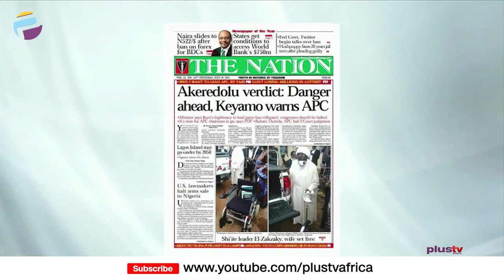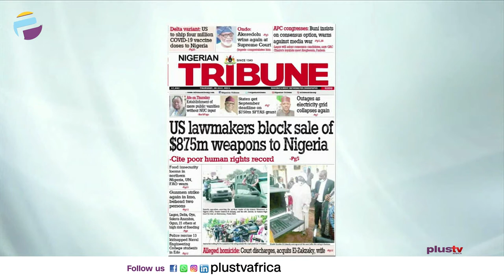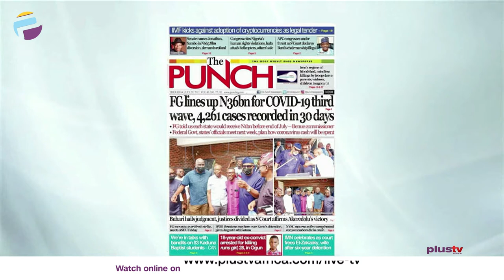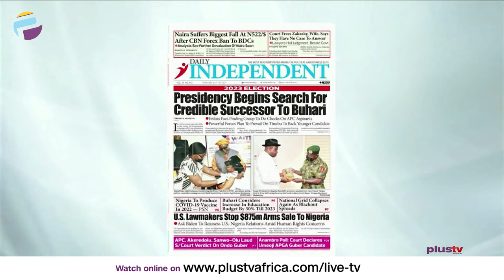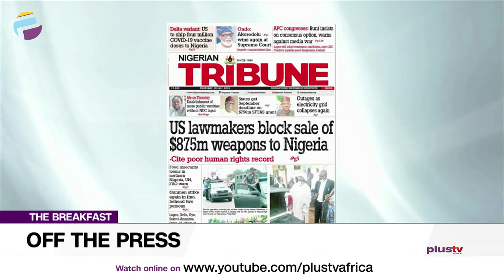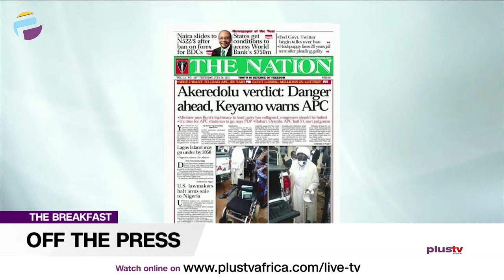U.S Lawmakers Block Sale Of Weapons To Nigeria | Court Frees El-Zakzaky & Wife | OFF THE PRESS